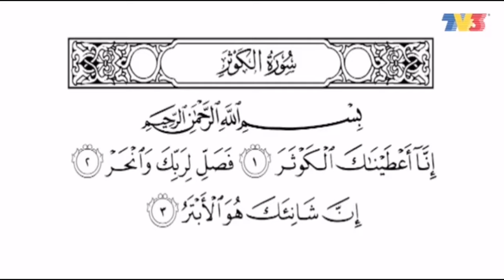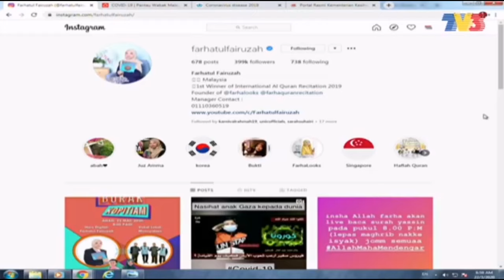Live Borak Kopitiam TV3 by Farhatul Fairuzah